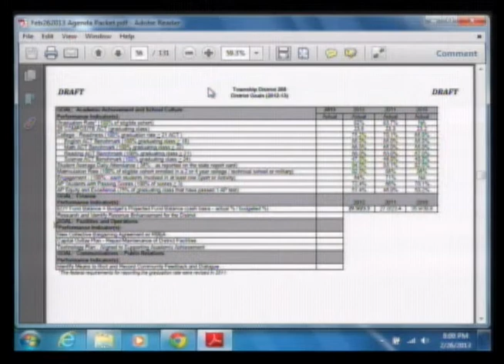Disc. District Goals and Progress Monitoring 022613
Part 7 of the February 2013 committee of the whole meeting of the Township High School District 208 Board of Education of Cook County in Riverside, Illinois.